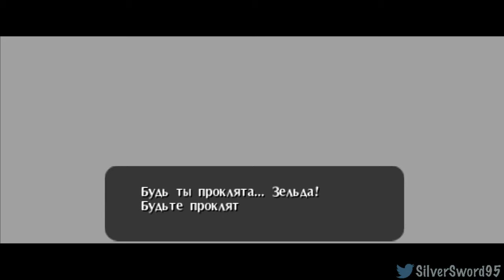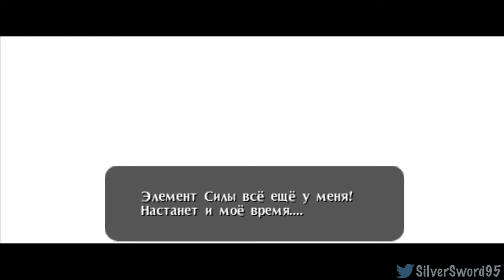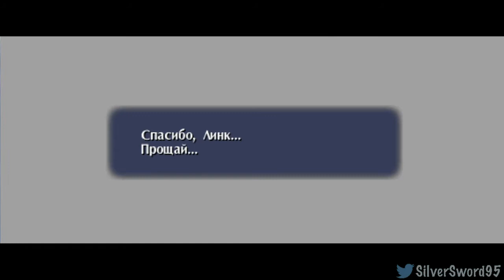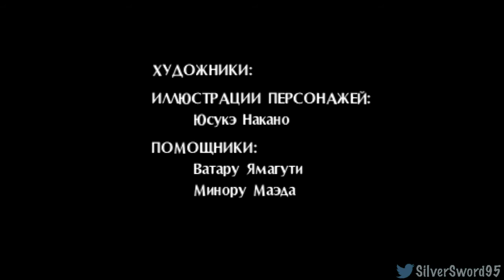Полное прохождение TLoZ: Ocarina of Time. Часть 27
Заключительные части прохождения. Идем в замок Ганондорфа и кончаем с ним!